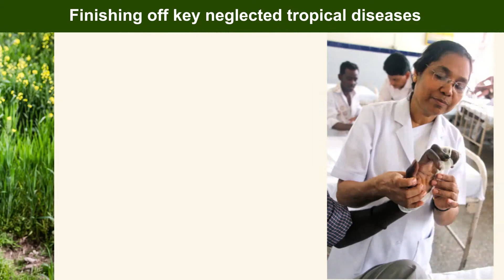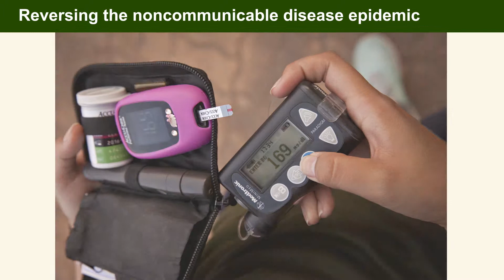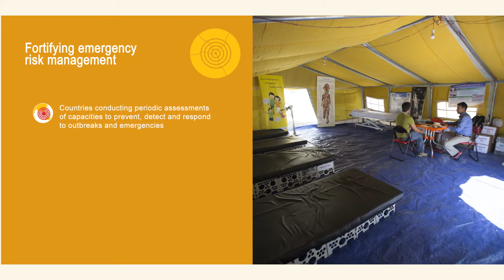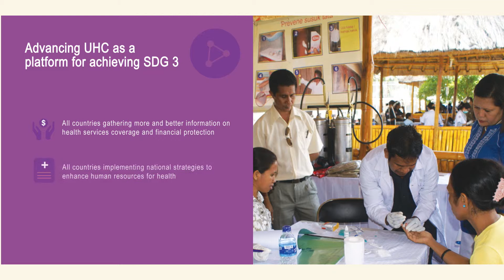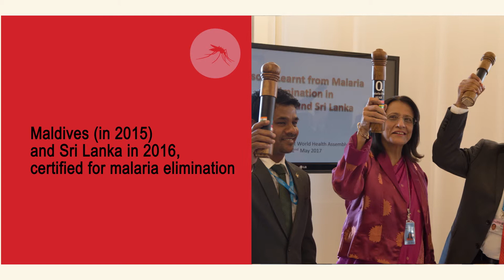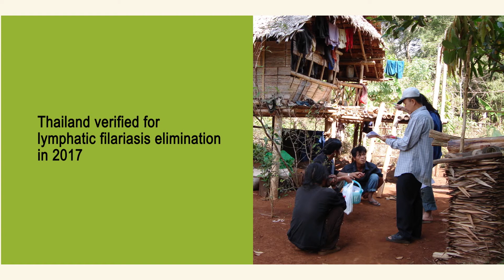From Vision To Results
Advancing Public Health for Billions in the South-East Asia Region